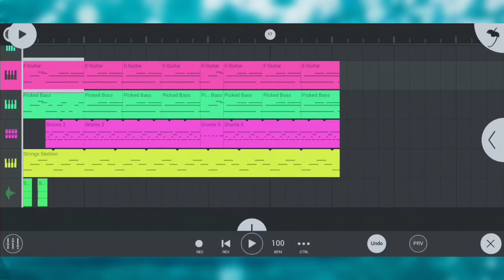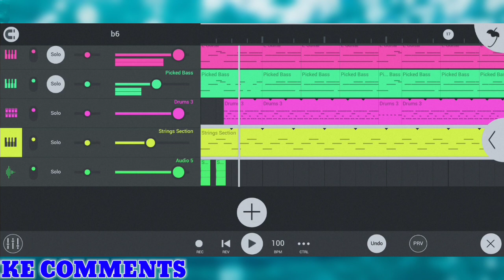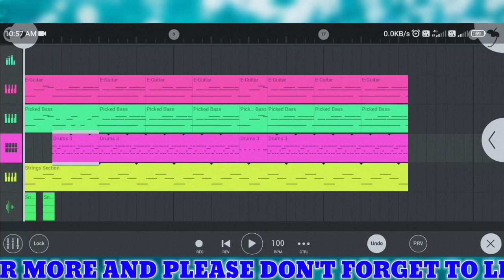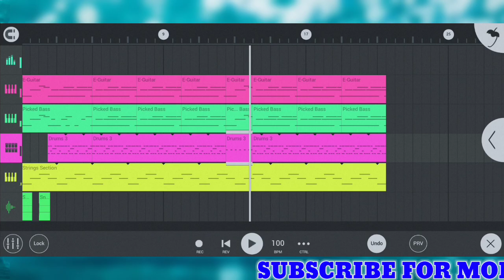How To Make Beats In Fl Studio Mobile || Fl Studio mobile Tutorial || Boom Bap Beats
This Video Is Just My Beginning
keep supporting i swear i will improve

how to make beats in studio mobile
beat making tutorials
how to make beats on your phone
fl studio mobile beat making
how to make hip hop beats in fl studio mobile
how to make boom bap beats in fl studio mobile
how to make rap beats in fl studio mobile
how to make trap beats in fl studio mobile
how to make beats on fl studio mobile